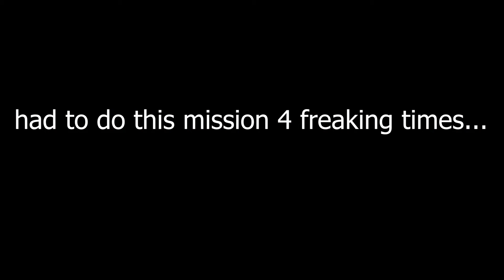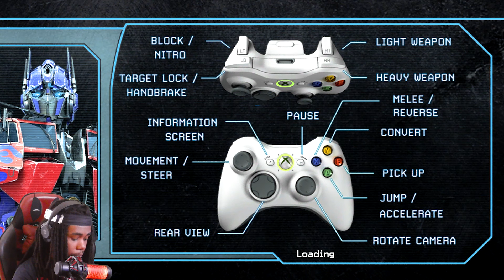Transformers The Game Is BAD...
Today we are back on Transformers The Game! Let's continue where we left off in episode 3
Transformers The Game is trash

Transformers The Game is an action-adventure video game based on the 2007 film Transformers, developed by Traveller's Tales and published by Activision.

This Gaming channel consists of Gaming Videos, Reactions & Discussions. I'm just guy who loves games and will play pretty much ANYTHING!

We Are The MAYNE GANG, A.K.A SHINOBI NATIONS A.K.A THE BUSTER BUSTERS (cuz we BUST BUSTERS)